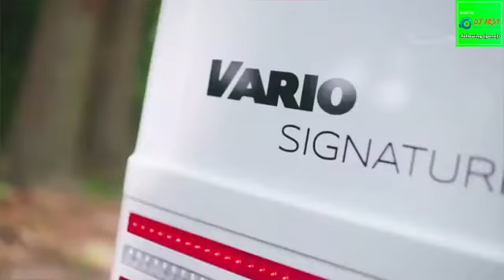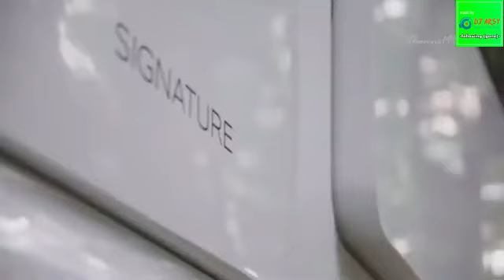The luxury that this RV has to offer is unrivaled